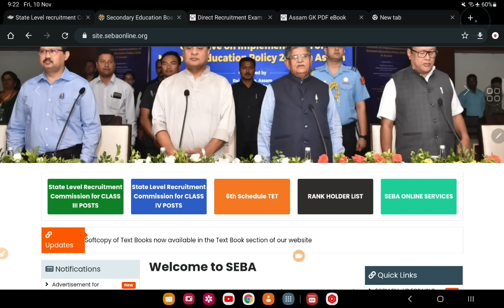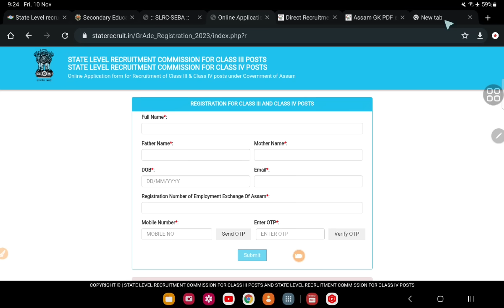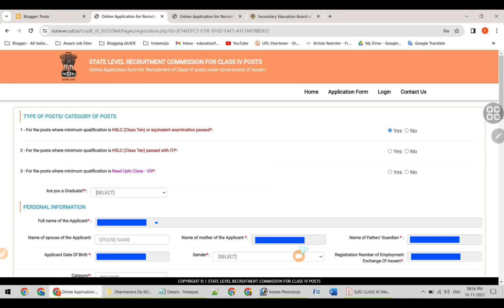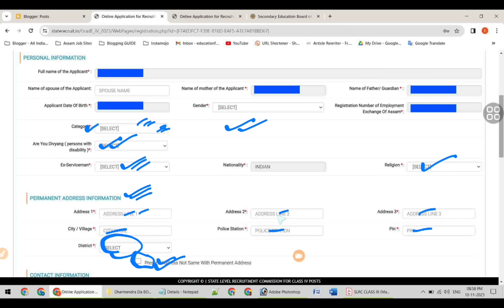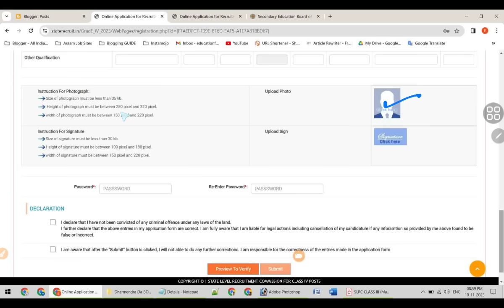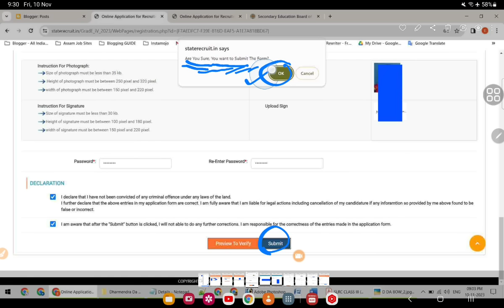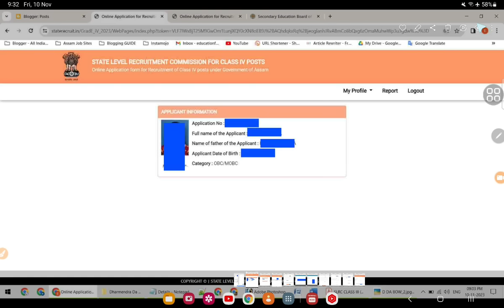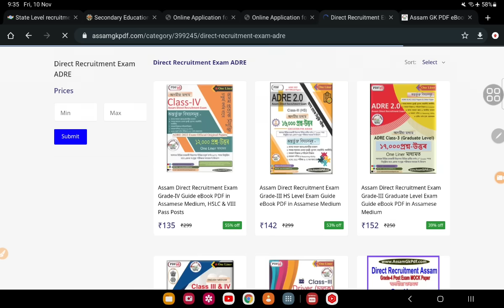Assam Direct Recruitment ADRE ত Grade-4 ত Apply কৰি কিদৰে Grade-3 ত Apply কৰিব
Assam Direct Recruitment Exam eBook PDF  ৰ লিংক 🔗

PDF Guide book List -